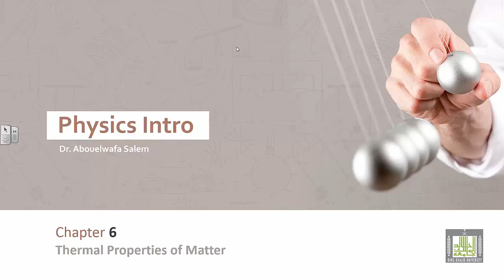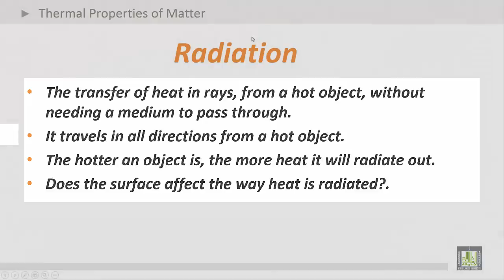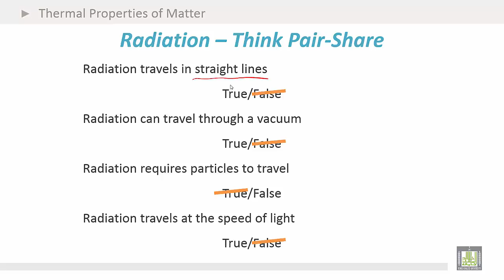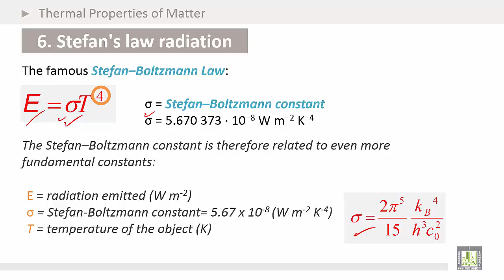Physics Introduction | Ch6 | Thermal Properties of Matter | Stefan's law Radiation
1. Stefan's law radiation